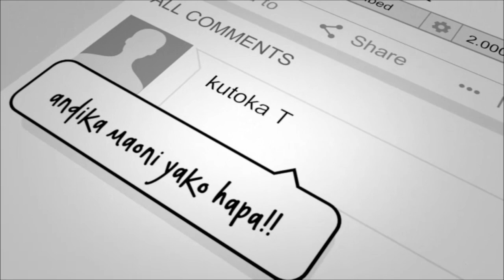WANAFUNZI NCHINI WAMETAKIWA KUACHANA NA VISHAWISHI AMBAVYO VINAWEZA KUWAHARIBIA MALENGO YAO BAADAE .